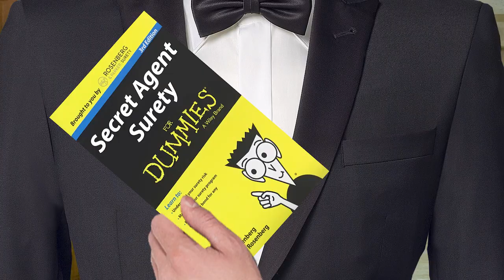Episode Two: Find the backpack on Alcatraz